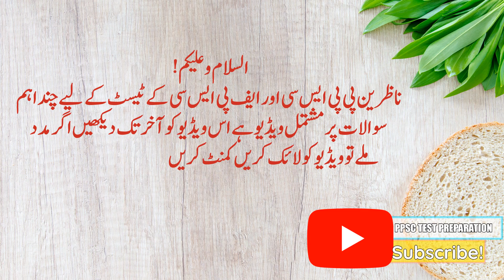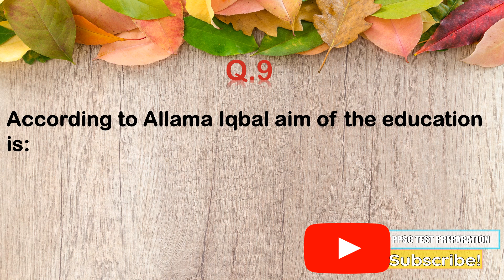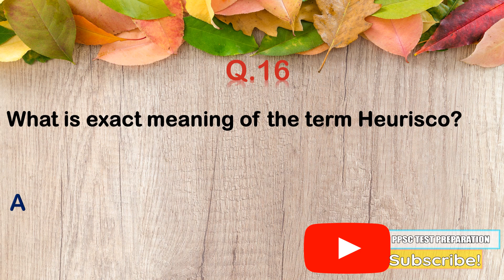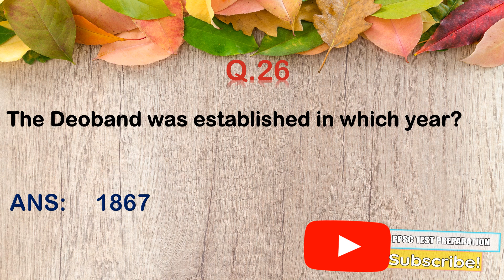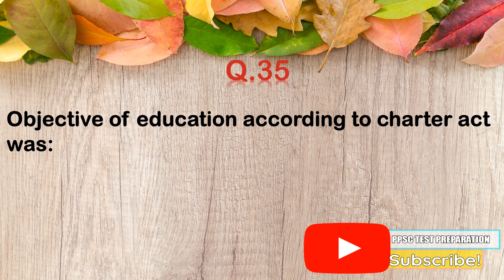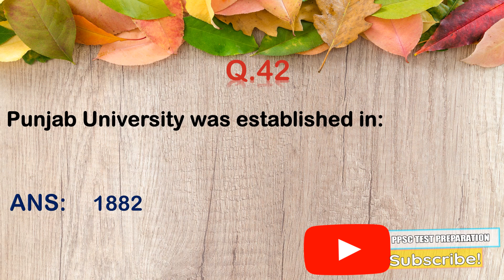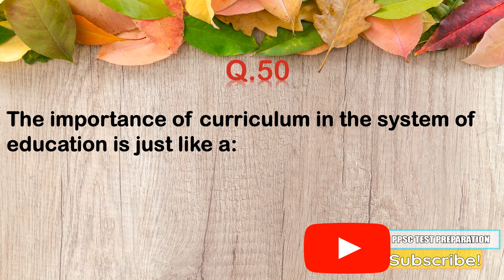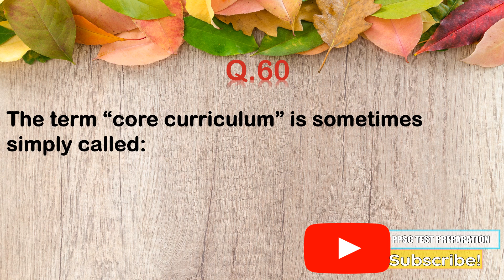PPSC EDUCATORS | PROFESSIONAL QUALIFICATION | TEST PREPARATION| PAST PAPERS| 60 IMPORTANT QUESTIONS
ASSISTANT DIRECTOR INTELLIGENCE
ASSISTANT DIRECTOR ACCOUNTS / BUDGET AND ACCOUNTS OFFICER / ACCOUNTS OFFICER / AUDIT OFFICER
ASSISTANT DIRECTOR
ASSISTANT
DISTRICT TRAINER

TEST PREPARATION PPSC FPSC NEW METHOD TO STUDY MCQS FOR ANY TEST IN PAKISTAN

MY YOUTUBE CHANNEL ALSO HAVING LOTS OF DATA FOR THE PREPARATION FOR THE FOLLOWING POSTS
LITERACY & NON FORMAL BASIC EDUCATION, DEPARTMENT
JUNIOR COMPUTER OPERATOR (PUNJAB IRRIGATION SECRETARIAT, LAHORE) (BS-12)
Literacy Mobilizers (BPS-14)
Examiners (BPS-15)
ASSISTANT (BS-16) SOCIAL WELFARE & BAIT-UL-MAAL DEPARTMENT
DISTRICT TRAINER (BS-16) LITERACY & NON FORMAL BASIC EDUCATION, DEPARTMENT
JUNIOR COMPUTER OPERATOR IRRIGATION DEPARTMENT
PPSC FPSC TEST PREPARATION ALL IMPORTANT QUESTIONS
MOST REPEATED QUESTIONS IN PPSC PUNJAB PUBLIC SERVICE COMMISSION